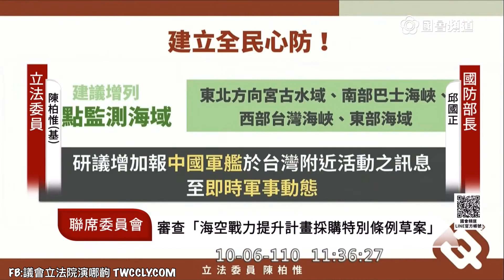基進 陳柏惟 質詢 國防部長 邱國正 海空戰力提升計畫採購特別條例 20211006 外交國防委員會 聯席 立法院演哪齣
大敵當前
手上有什麼東西
就要抄傢伙了￼